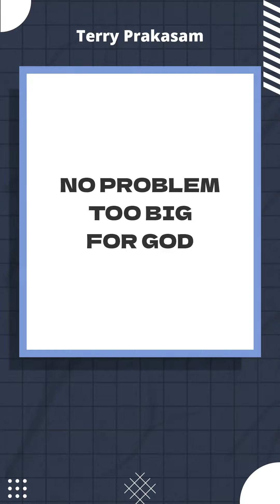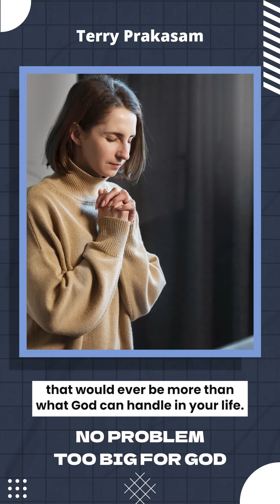No problem too big for God | Pr. Terry Prakasam